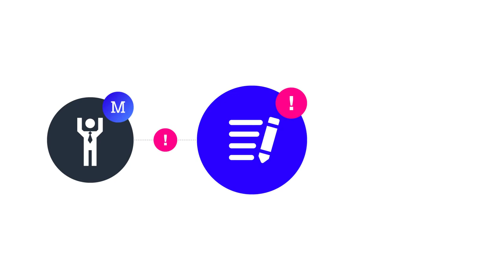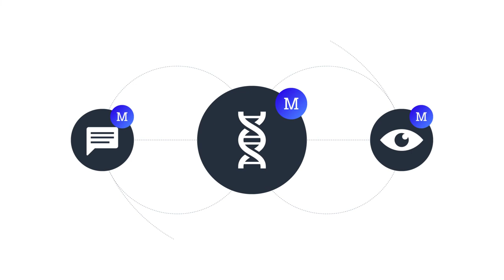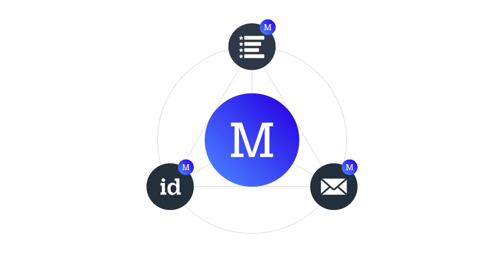Qué es IDENTIDAD VERBAL: Lenguaje de MARCA | Branding Inteligente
IDENTIDAD VERBAL: Forma y contenido.

Redacción: Daniel Zúñiga
Diseño: Roger Lara
Animación: Paola Bautista